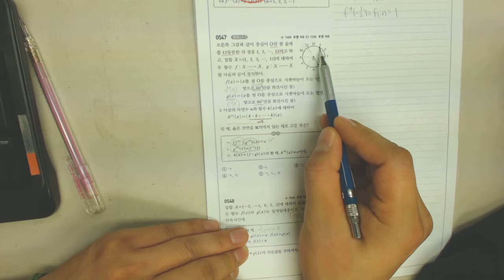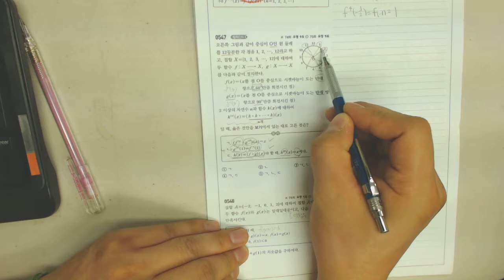고1 쎈수학2 547